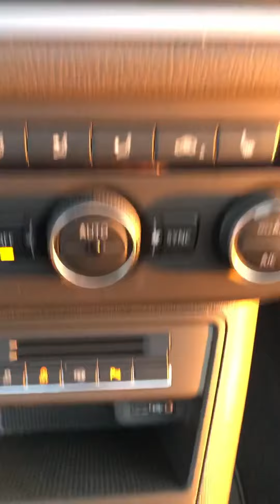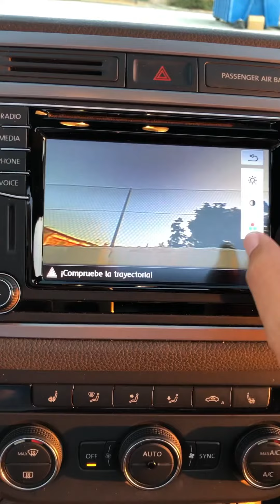2016 VW TIGUAN R-LINE 2.0 TDI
+info en Facebook FG Automóviles Granada